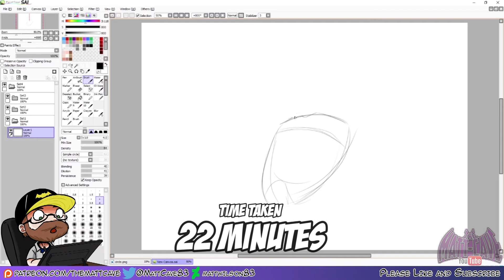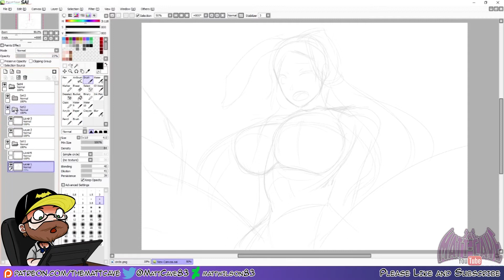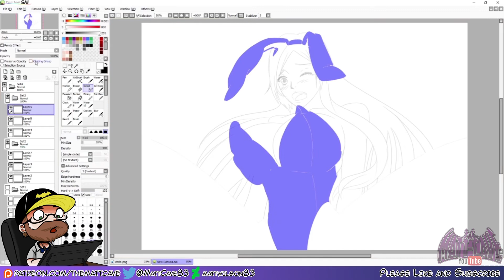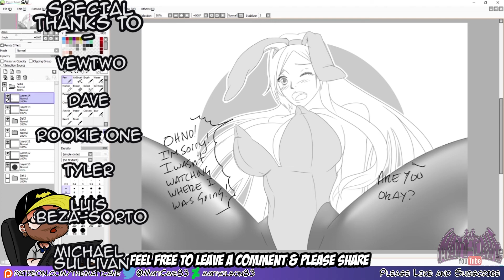Sketch Theme - Easter 12 - Orhime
***MUSIC***

drawing, art, anime, fanart, request, timelapse video, timelapse,